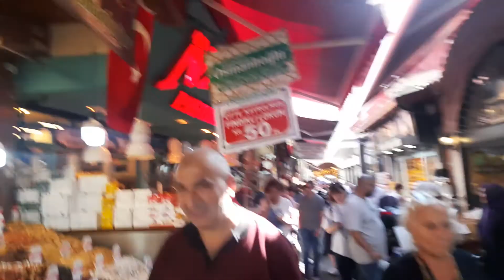Lets walk İstanbul Türkiye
Herkese iyi seyirler iyi keyifler.Have nice time to everyone..
Media
TV
Radio
Television
Advertising
Vision
Fashion
Moda
Model
Disco
Bar
Club
Night Club
Beach Club
Gece Hayatı
Night Life
Music
Müzik
Dance
Entertainment
Eğlence
Dans
Party
Coctail
Disco Light
Disco Light System
Film
Sinema
Cinema
Aktüel
Actually
News
Haber
Türkiye
Dünya
World
Travell
Seyahat
Dünya Turu
World Tour